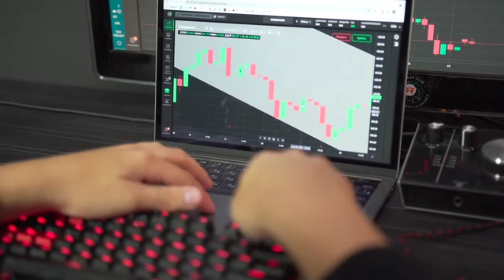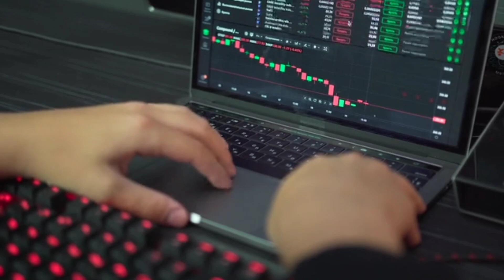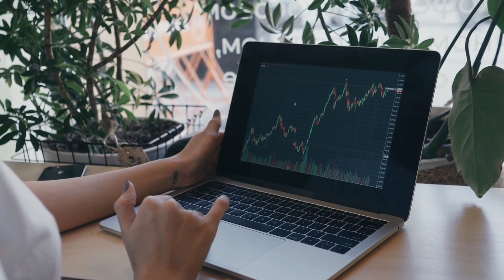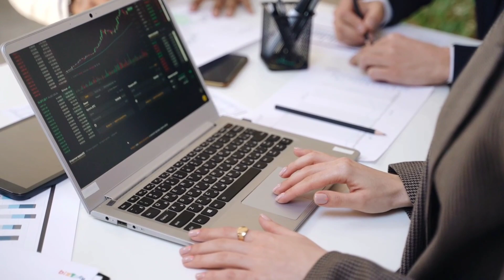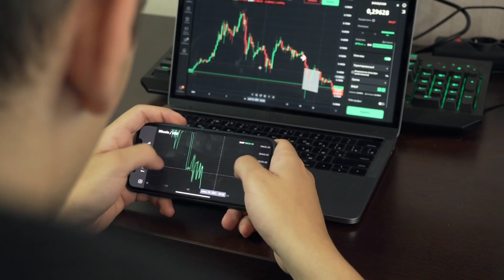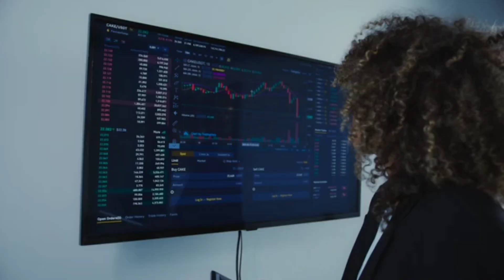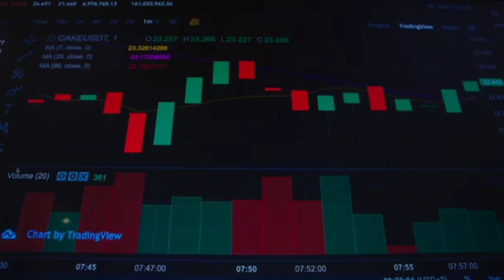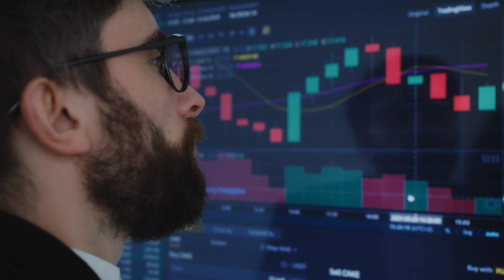My Trading Journey And Misteks | Trading Motivation Hindi |Trading Journey Story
Zerodha link-
Invest and trade with Kite by Zerodha, India’s largest retail stockbroker. Open an account

your queiry
my trading journey
trading journey
stock market trading journey
share market trading journey
full time trader journey
trading motivation
 trading journey motivation
 stock market journey hindi
trader journey
trader motivation
trader full time trader
 my trading journey Hindi